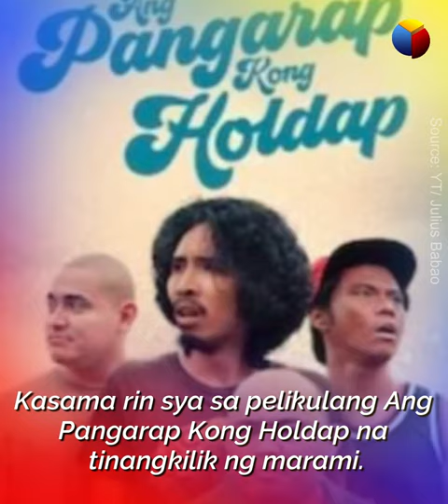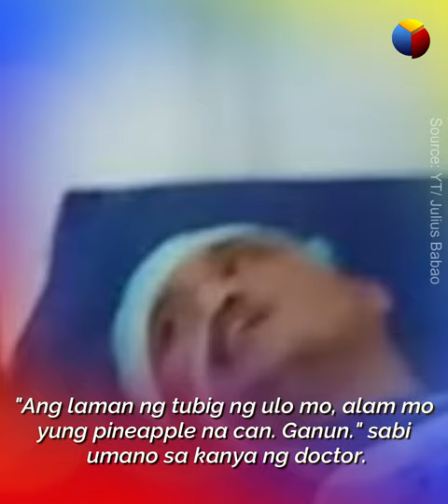Tunay na ugali ni Vic Sotto, Isiniwalat ng aktor na si Jelson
Tunay na ugali ni Vic Sotto, Isiniwalat ng aktor na si Jelson Bay